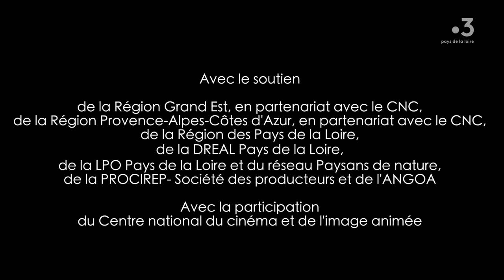DOCUMENTAIRE. Paysans sentinelles [le teaser]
Et si l’agriculture était le moyen de préserver la biodiversité tout en vivant décemment de son travail ? C’est la démonstration que les "Paysans de Nature" sont en train de concrétiser en Vendée, dans le Marais Breton. Un documentaire à ne pas manquer ce jeudi 8 juin à 23h40.